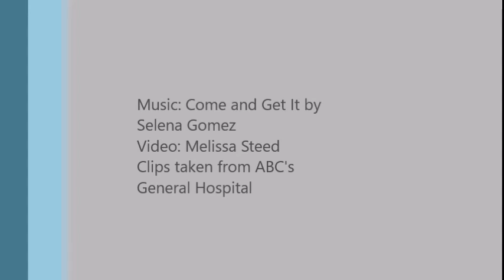Come and Get It - Franco and Elizabeth